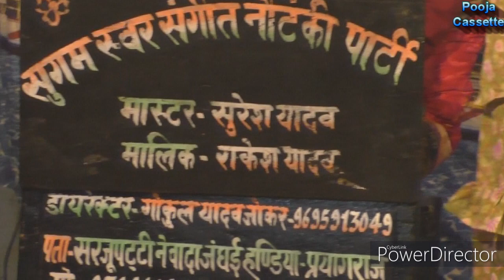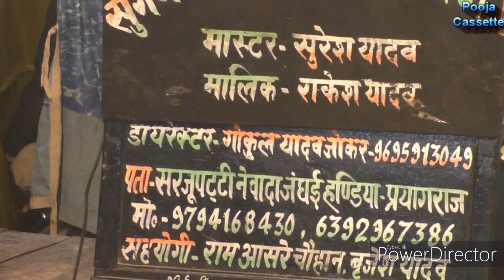गोकुल यादव जोकर की कॉमेडी । राकेश यादव की नौटंकी । 9794168430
suresh yadav ki nautanki 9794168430
sarjupatti newada janghi prayagraj 212401